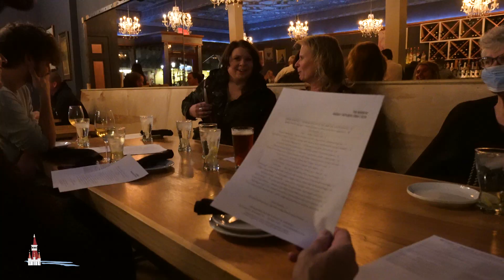The Norbert | Business of the Month - November 2020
The Norbert is our 2020 November Business of the Month.